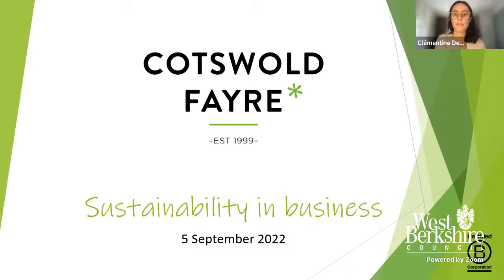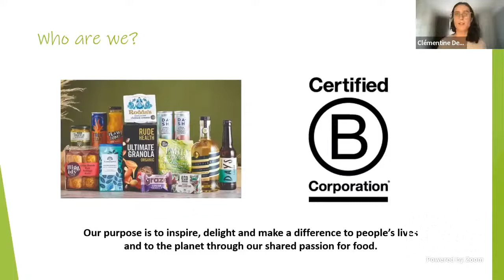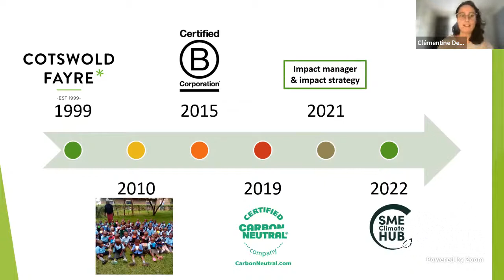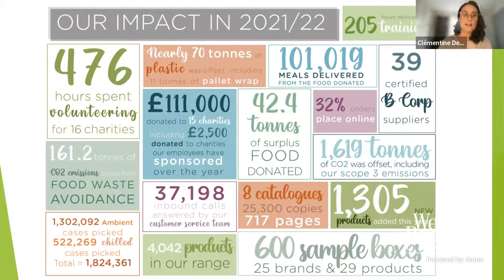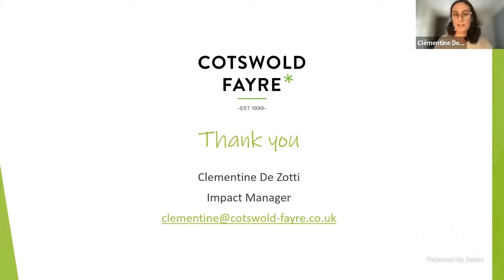Webinar: What can local businesses do to go green?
Join our webinar to hear from local businesses about what they are already doing to help get the district closer to carbon neutrality, along with ideas and guidance for other businesses and residents in the district.

We'll be joined by local green businesses including: Sheepdrove Organic Farm, Cotswold Fayre and Thatcham Refillable. You’ll also get to hear from our Environment team, and Councillor Steve Ardagh-Walter – our Executive Member for Environment.

00:00 Introductions
02:18 Cotswold Fayre
15:13 Sheepdrove
31:03 Thatcham Refillable
42:02 Questions and Answers